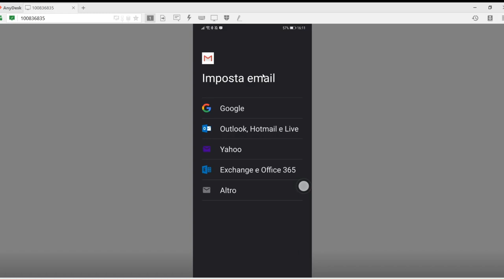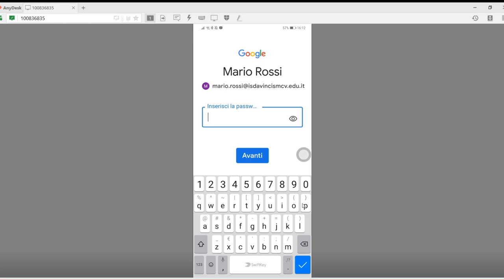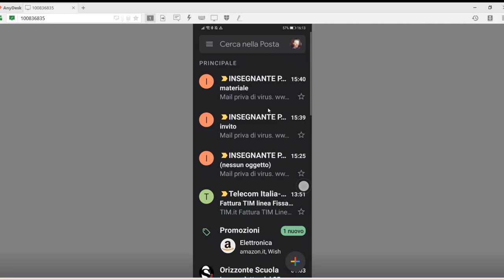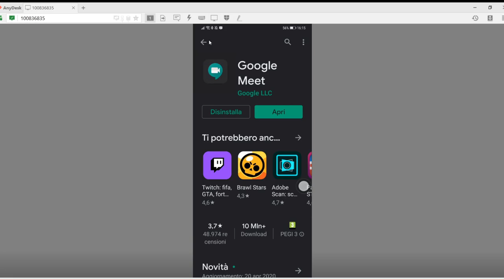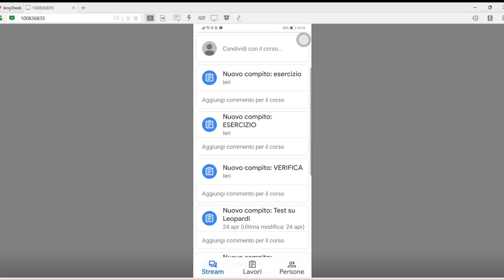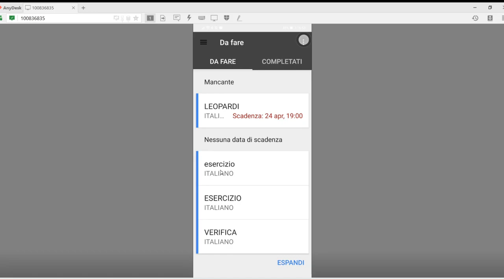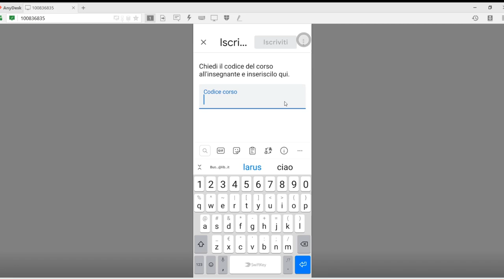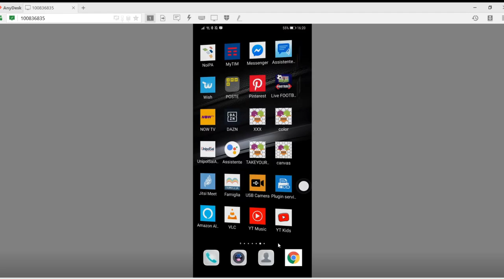GUIDA G SUITE SMARTPHONE